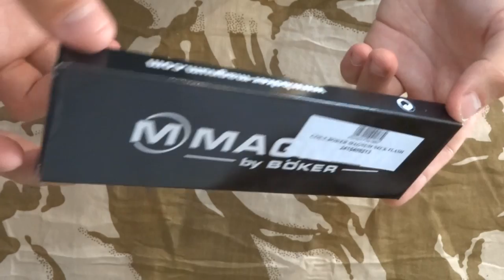Boker Neck Flash Knife - Unboxing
Un coltello che cercavo da molto tempo, e alla fine l'ho trovato! Neck Flash by Boker, un coltello survival da tenere al collo. sarà una delusione oppure una conferma della qualità del marchio?